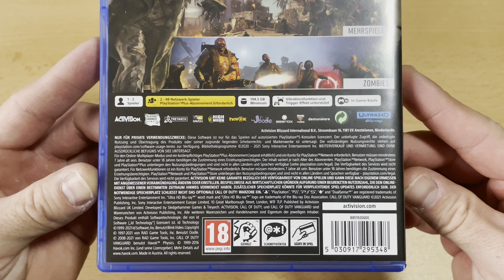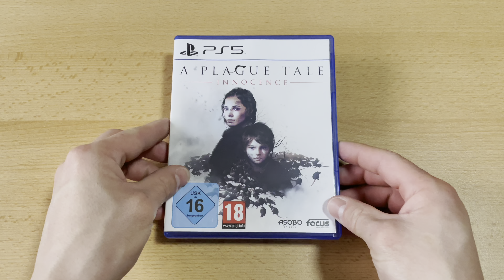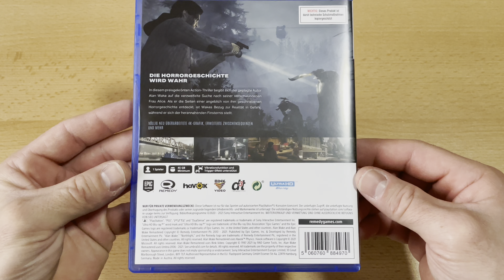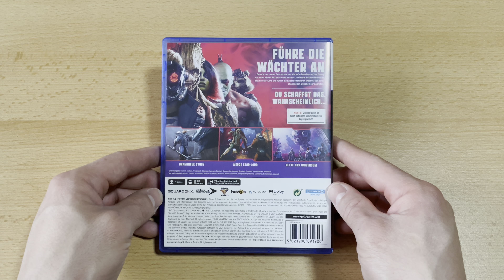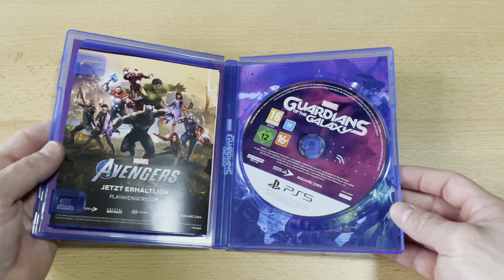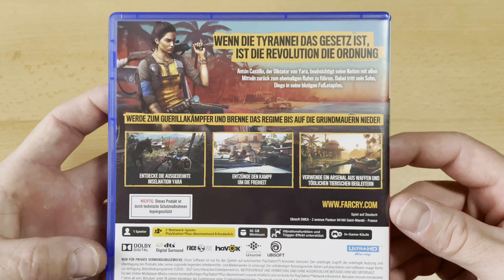PlayStation PS5 Spiele Update #5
Hallo Gaming Freunde es gibt wieder ein Spiele Update für die PS5 5 Spiele + 1 Digitales sind es geworden und noch eine Tasche für meinen PS5 Controller. Viel Spaß beim Update Video!